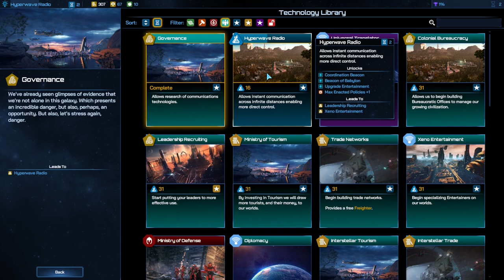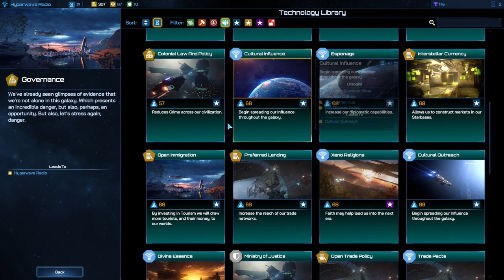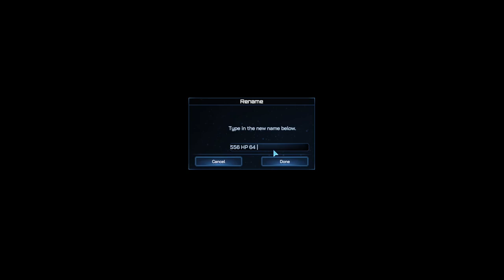Galactic Civilizations 4 - Tipps / Tricks / Tutorial - Deutsch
Tipps und Tricks zu Galactic Civilizations IV! Enthält auch ein ausführliches Tutorial zur ersten Runde!

00:00:00 Zustimmung, Produktion, Forschung
00:00:37 Die erste Runde
00:15:37 Schiffswerft reduziert nicht die Planetenproduktion
00:16:06 Nachbarschaftsboni (Kategorie entscheidend)
00:17:16 Unzufriedene Bürger wegschicken
00:18:38 Wachstum für weitere Kolonien und Sternenbasen
00:21:42 Nicht zu viele Kernwelten aber auch nicht zu wenige
00:26:10 Erkundungsschiffe vorsichtig bewegen
00:27:37 Einnahmen im Early Game: Anomalien (Events), Schatzsucher
00:29:20 Weitere Forschungsschiffe freischalten
00:30:13 Neue Anomalien entdecken
00:30:50 Sparsam mit Kontrolle sein
00:31:20 Tipps für mehr Kontrolle im Early Game
00:32:35 Politikkarten und Slots freischalten
00:33:32 Diplomatie für den Start
00:36:30 Offene Grenzen: kleine Zusatzeinnahmen
00:37:40 Gute Gouverneure - Sozialkompetenz und Loyalität
00:40:03 Anführer bei Fraktionen zwischenparken
00:41:57 Groß schlägt Klein - Logistik
00:43:50 Spezialmodule beim Level-Up für Kommando- und Forschungsschiffe
00:45:31 Wichtige Schiffe schützen - einfache Tipps
00:49:09 Gelbe und rote Anomalien scouten
00:51:48 Galaktischer Basar - Rotation der Luxusressourcen
00:53:29 Einnahmen im Mid/Late Game
00:56:59 Krieg bezahlen lassen
00:58:03 Supportschiffe für neue Kernwelten
01:00:20 Relikte buffen alle Kernwelten
01:01:30 Kriminelle zu Sternenbasen/Transportern
01:02:28 Invasion: Kernwelten vs. Kolonien
01:04:03 Grafikeinstellungen
01:05:58 Schneller Rundenwechsel
01:06:43 Kleine Zugabe ;-)

- Sonstiges -